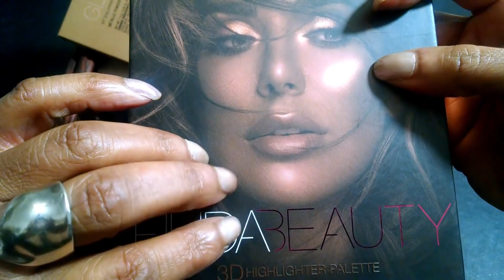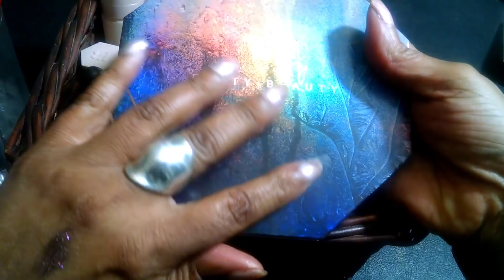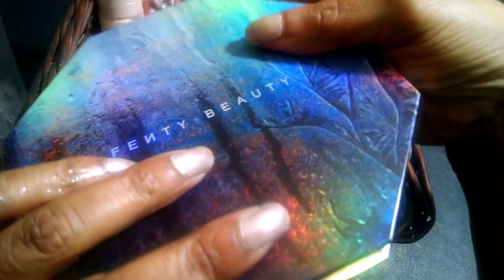ASMR Vlogmas #2 Makeup Basket 🎄💄 For w/ending 12/8 whisper, gum chewing, tapping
Hey guys, welcome to day 2 of Vlogmas.  Okay, so I thought that I would get back into doing my weekly makeup baskets.  I thought that this would be fun considering the makeup that I have accumulated the past few months.  Of course, it will be done ASMR style, complete with tapping, whispering, light gum chewing and more.  Hope that you all enjoy!

Winfred🎄💄💋